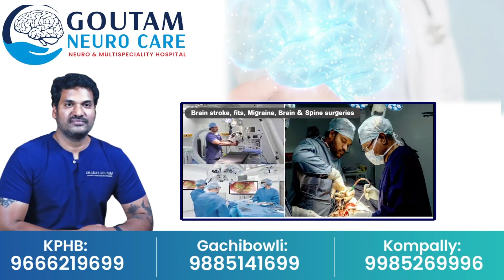అయోధ్య రామమందిరానికి ఉగ్రవాదుల హెచ్చరిక | Red Alert in Ayodhya